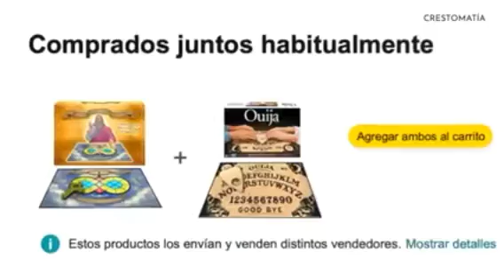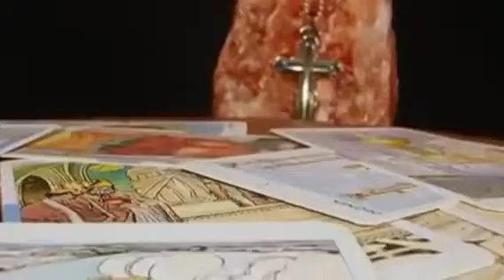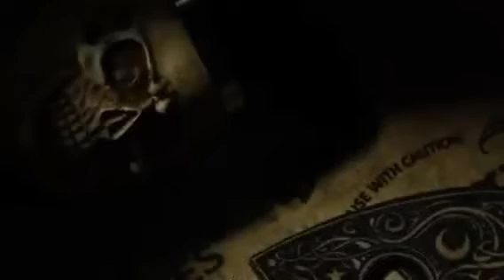No compre está tabla con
Editado por VideoGuru veanlo hasta el final...